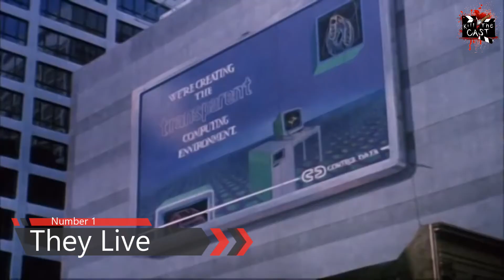Top 5 Fridays: Top 5 Action Horror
Jay takes a look at the top 5 Action horror movies